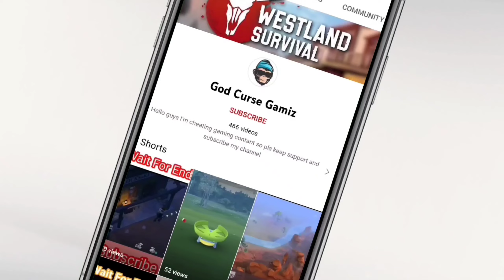How to get Oats in westland survival | Gameplay , Walkthrough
Hello 🙋‍♂️ Guys I'm new gaming creator. I'm created gaming content 🤗 . And i hope this video is help and enjoy this video.

 Search
westland survival, westland survival game, westland survival oats, how to get oats in westland survival, westland survival how to find oats, westland survival guide, westland survival guide gameplay, walkthrough westland survival,